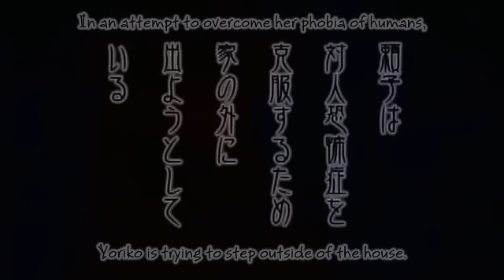Yoriko the Catgirl is Scared of Humans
From the anime Da Capo. Originally being a cat that lived her entire life indoors, Yoriko is having trouble adjusting to life as a human catgirl. She has always had a fear of humans, other than the ones she lives with. Here she is trying to overcome her fear, with limited success. Yoriko's scene is in the second half of this short clip.